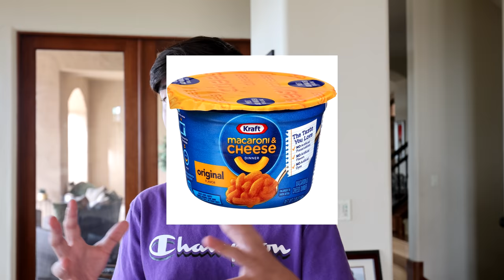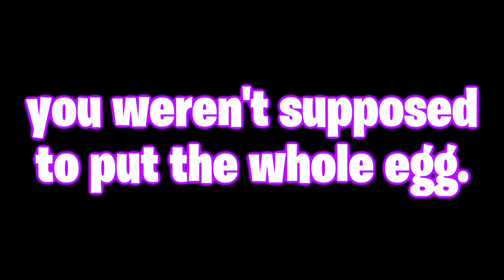Saying YES To My Sister For 24 HOURS! - Challenge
We had a lot of request to do a challenge video, so today I'm letting my sister control my life for the day.  That's right, I have to say yes to my little sister JillianTubeHD for 24 hours!  That means doing some very interesting things (some that I don't approve of).  I'm cooking, giving an Among Us tutorial, putting on James Charles makeup, dancing on TikTok and more!